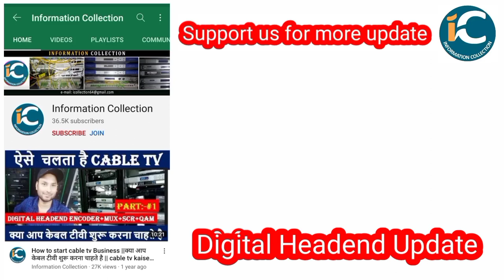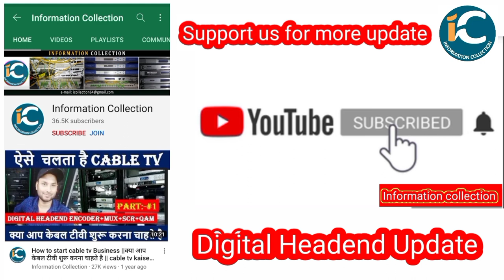देखिए Colors Cineplex Bollywood चैनल का पहला झलक by information collection.